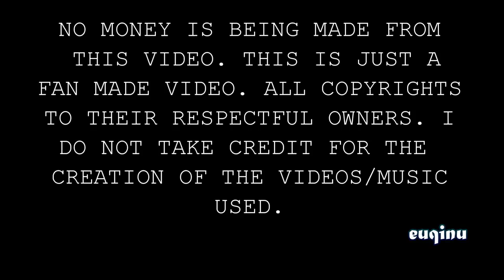Slick Idiot - XCESS -TRUE BLOOD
Song : Xcess
Artist : Slick Idiot
Video Clips : True Blood (Season 1,2,3, and 4)